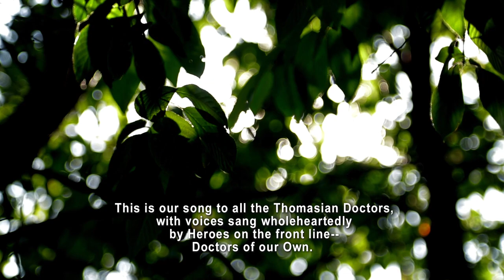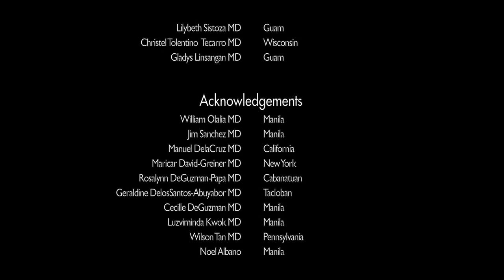DOKTOR NA TOMASINO (English Subtitle)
Composed and arranged by Amado Katigbak MD, a UST Faculty of Medicine & Surgery Alumnus Class of 1989 who organized a virtual choir from his classmates -- Medicus Chorum (Latin for Choir of Physicians).   This song was written to honor all the font-line Physicians particularly the Thomasian Doctors and to celebrate The UST Faculty of Medicine and Surgery Sesquicentennial (150th year) Celebration.

                DOKTOR NA TOMASINO
                       performed by

          MEDICUS CHORUM
                 UST Class of '89

        SOPRANOS
 Ana Liza Hombrado-Duran MD Pediatrics - Manila
 Arlene Maxino-Ilano MD Internal Medicine - California
 Caroline Tolosa-Gloria MD Allergy/Immunology - Alabang
 Eloida Ballelos-Bernabe MD Pediatrics - Missouri
 Emma Francisco-Solon MD Psychiatry - Pennsylvania
 Evelyn Escutin-Katigbak MD Pediatrics - Washington (Class of '88)
 Geraldine Gencianos-Amper MD Family Practice - Pennsylvania
 Gladys Linsangan MD Pediatrics - Guam
 Jacqueline Gaerlan de Castro MD Family Practice - California
 Jocelyn Delfin-Garcia MD Obstetrics & Gynecology - California
 Jocelyn Zamora-Mariano MD Obstetrics & Gynecology - Manila
 Ma Editha Filart-Gascon MD Cosmetic Surgery - Quezon City
 Marinel Roxas-Runes MD Gastroenterology - Manila
 Marivi Mauricio-Tan MD Psychiatry - Pennsylvania
 Marivic Fernandez-Garcia MD Ophthalmology - Quezon City
 Marvie Perez-De Leon MD Family Practice - Florida
 Mylene Encarnacion Cipriano MD Obstetrics & Gynecology - Quezon City
 Myra Garcia-Villaroman MD Obstetrics & Gynecology - Tarlac City
 Nance Quimosing MD Psychiatry - Washington
 Portia Decano-Monreal MD Pediatric Gastroenterology - Manila
 Rowena Rodriguez-Robeniol MD Obstetrics & Gynecology - Manila
 Ruby Baysa-Ong MD Obstetrics & Gynecology - Manila

        ALTOS
 Anita Go MD Pediatric Cardiology - Louisiana
 Christel Tolentino-Tecarro MD Family Practice - Wisconsin
 Esther Alimboyao-Sy MD Family Practice - Illinois
 Jocelyn Dacocos-Fernandez MD Pediatrics - Las Pinas
 Lilybeth Sistoza MD Internal Medicine - Guam
 Ma Imelda Calo MD Obstetrics & Gynecology - Manila
 Olivia Flores MD Anesthesiology - Manila

         TENORS
 Amado Katigbak Jr MD Internal Medicine - Washington
 Bobby del Prado MD Occupational Medicine - Manila
 Carlo Antonio Romero MD Ophthalmology - Cagayan de Oro
 Mario Joselito Garcia MD Cardiology - Angeles City
 Rodrigo DelaCruz MD Pediatrics - California
 Vic Escalante MD Internal Medicine - Calamba City
 Victor Solon MD MPH Internal Medicine - Pennsylvania

        BASSES
 Estrelino Velasco Jr MD Family Practice - Washington
 Godfrey Robeniol MD Neurology - Manila
 Raymund Naranjilla MD Cardiology - Manila
 Sam Durran MD Internal Medicine - Manila (Class of '88)

  Amado Katigbak Jr MD

        Music Producer
 Eric Bolante Manila

 Video Producers
 Shaunn Santos Manila
 Amado Katigbak Jr MD Washington

        Creative Team
 Rodrigo DelaCruz MD California (Chief Editor)
 Amado Katigbak MD Washington
 Lilybeth Sistoza MD Guam
 Gladys Linsangan MD Guam
 Christel Tolentino-Tecarro MD Wisconsin
 Caroline Tolosa-Gloria MD Manila
 Godfrey Robeniol MD Manila
 Nance Quimosing MD Washington